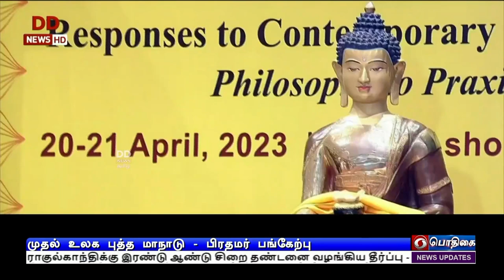முதல் உலக புத்த மாநாடு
நூற்றாண்டுகளை கடந்து கவுதம புத்தரின் சிந்தனைகள் மக்களின் வாழ்வில் தாக்கத்தை ஏற்படுத்தியுள்ளது - முதல் உலக புத்த மாநாட்டில் பிரதமர் நரேந்திர மோதி பெருமிதம்